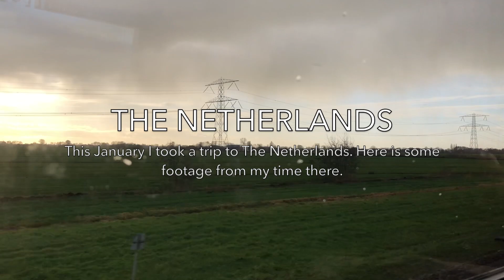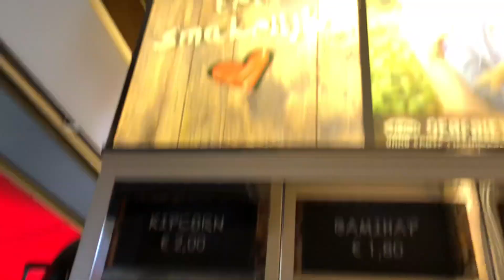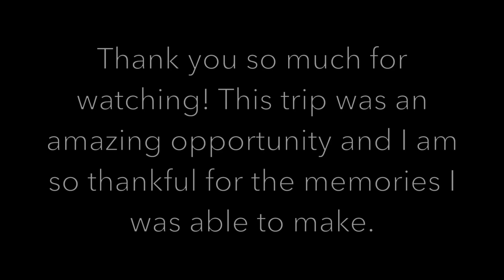i went to the netherlands!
In January I took a trip to the Netherlands. Here's some footage from that time. I really loved this trip and the memories I made, so I wanted to share. We went all over Holland and traveled to Belgium and Germany. I loved seeing these countries again.